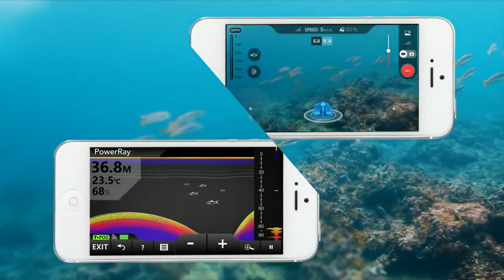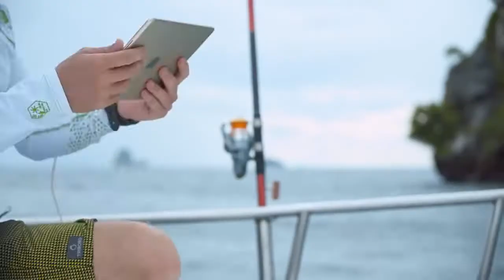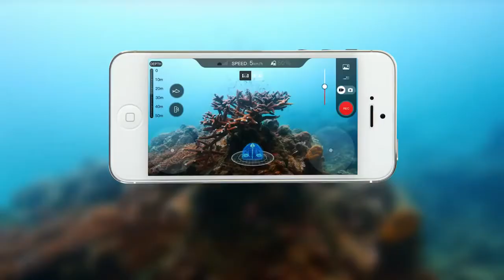Underwater Sualtı Dronu Officall Video